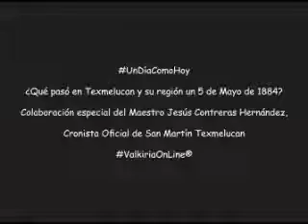¿Qué pasó en Texmelucan y su región un 5 de Mayo de 1884?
Colaboración especial del Maestro Jesús Contreras Hernández,
Cronista Oficial de San Martín Texmelucan